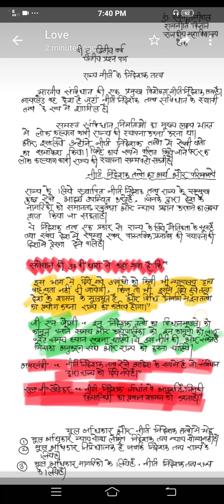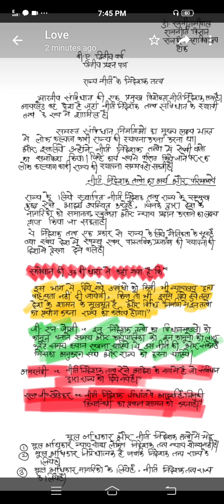Dr Rajni Tasiwal Political Science